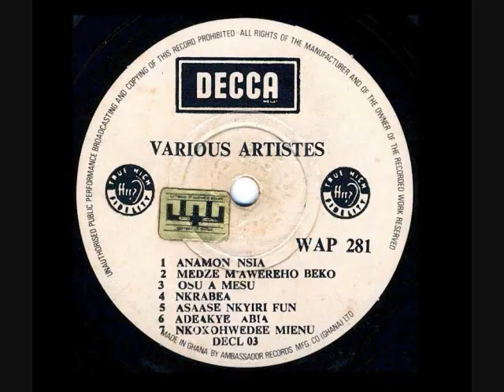Black Beats ~ Medo Wo Senea Wote - Anibre Sem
artist: Black Beats
songs: Medo Wo Senea Wote - Anibre Sem
album: Akom Ko

special thanks to Likembe for posting this great Ghana Highlife

070409  Miami